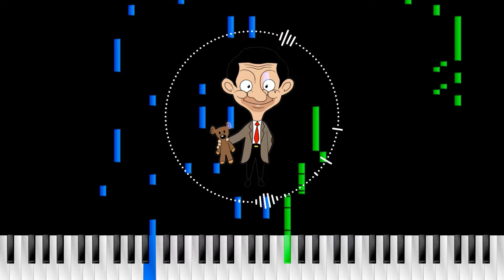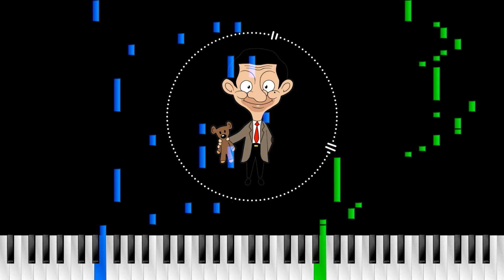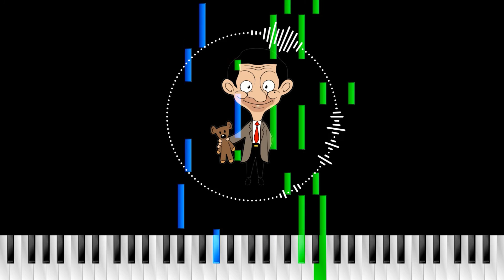Maroon 5 - Memories | Cover by Mr Bean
You can use the music for your project but please give me some backlink

Learn the songs you love and Discover the new way to learn piano
Special thanks to 29FroilanJR - a great Blacker
please do visit his channel for great content of Black Midi :)
Credit for the Hardwork :
The video was rendered with Zenith
If there is anything related to your work in my videos please let me know.